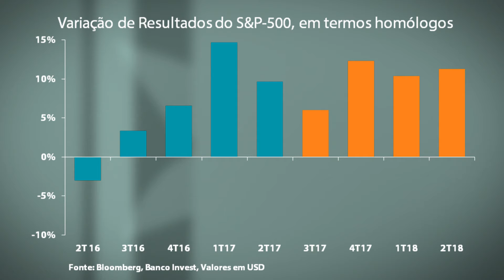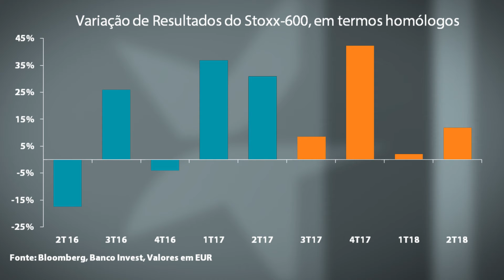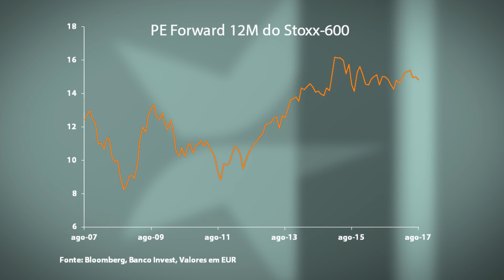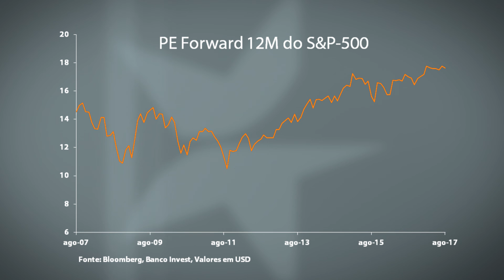Earnings Watch, 2º Trimestre 2017